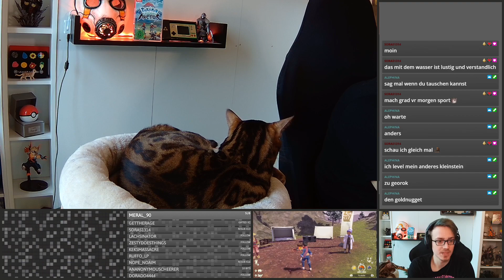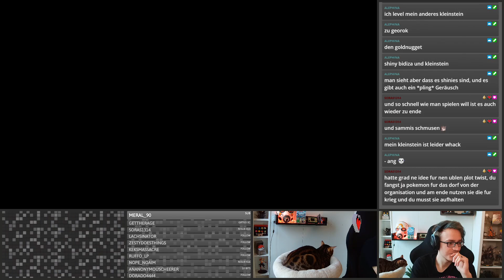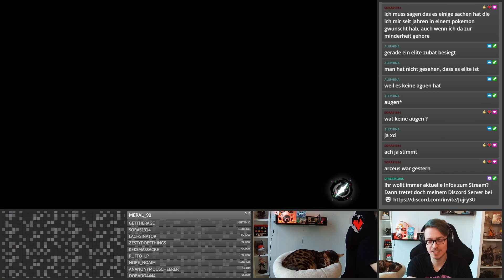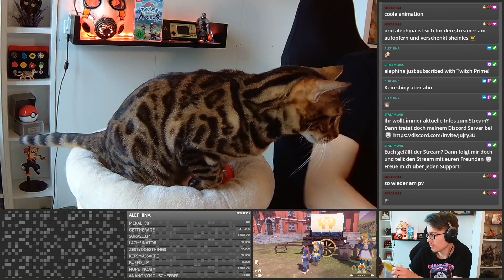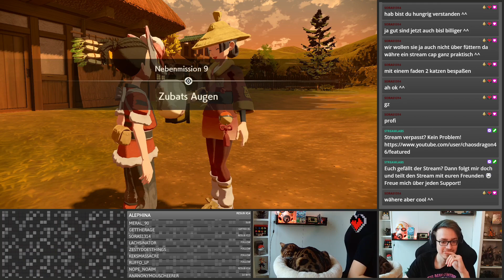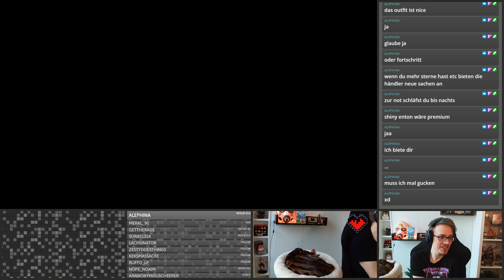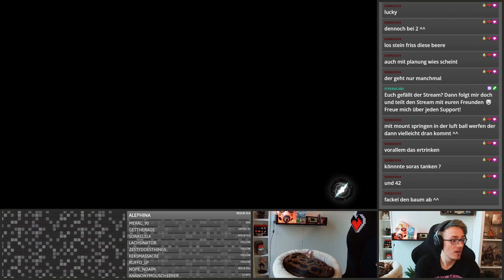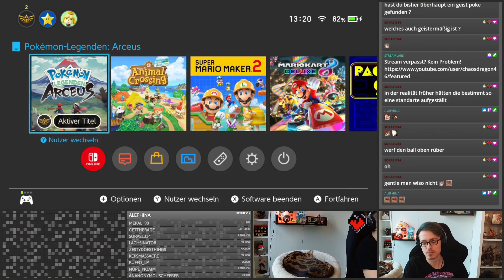Relaxter Pokemon Stream Part 1 ~ Sammeln, Erkunden, Kämpfen ~ Pokemon Arceus Ep2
Live Stream Ausschnitt vom 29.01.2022